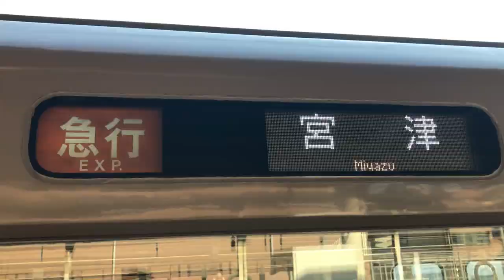【これが近鉄京都線の朝ラッシュ！連結作業や希少な準急・宮津行き急行など！】近鉄新田辺駅朝ラッシュ電車集！近鉄京都線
0:00 5800系LCカー 橿原神宮前行き急行
0:35 1031系 橿原神宮前行き普通
1:40 3200系 当駅止まり
2:20 1249系+8000系 京都行き急行
2:51 8810系 当駅止まり（準急へ種別変更）
3:15 1233系と連結
3:45 3200系 奈良行き急行
4:14 22000系 京都行き特急
4:28 1233系+8810系 京都行き準急
5:02 3200系 京都行き普通
5:38 12410系 橿原神宮前行き特急
5:50 9020系+8400系 京都行き普通
6:33 1252系+8810系 京都行き急行
7:11 3200系 国際会館行き普通
7:38 1233系+8800系 橿原神宮前行き急行
8:04 22000系+30000系 京都行き特急
8:34 8600系京都行き普通 8:47 連結
9:06 京都市営地下鉄20系 国際会館行き急行
9:26 3200系 天理行き急行
9:57 3200系 京都行き急行
11:22 22000系+22600系 京都行き特急
11:40 3220系 京都行き普通
12:02 22600系重連 橿原神宮前行き特急
12:13 3220系 当駅止まり
12:50 1252系+8600系 京都行き急行
13:26 3220系 宮津行き急行
13:35 京都市営地下鉄10系 国際会館行き普通
13:56 宮津行き急行側面表示
14:08 3220系 宮津行き急行
14:45 3220系 京都行き普通
15:14 8600系 宮津行き普通
16:00 京都市営地下鉄10系当駅止まり
16:39 3220系 京都行き普通
17:08 8000系+9020系 京都行き急行
18:01 8810系+1252系 宮津行き急行
18:37 23000系伊勢志摩ライナー 京都行き特急
18:51 1021系 大和西大寺行き普通
19:07 5800系LCカー 京都行き急行